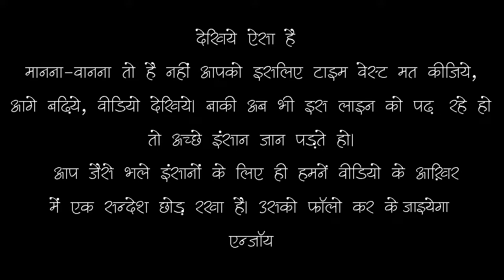Vaishya By Surbhi |Hindi Open Mic Poetry |Wordsutra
Writer & Performer:- Surbhi